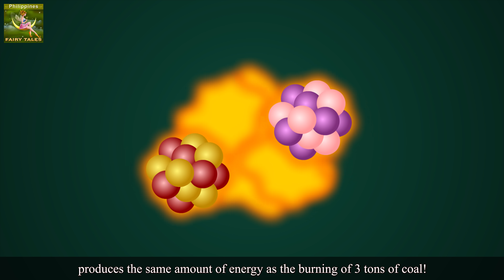Si Prinsesa Crystal | Princess Crystal in Filipino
Si Prinsesa Crystal | Princess Crystal in Filipino | Fairy tales in Tagalog | Filipino Kwento | 4K UHD | @FilipinoFairyTales

► PATNUBAY NG MGA MAGULANG
Ang ilan sa mga materyal ng video na ito maaaring hindi angkop sa mga batang may edad labintatlong taong gulang pababa.

► PAGPAPAHAYAG:
Ang Filipino Fairy Tales Channel at ang lahat ng mga video nito ay hindi “direktang pangbata”  sa kahulugan ng Pamagat 16 C.F.R. 312.2 ng Akto Para Sa Proteksyong Pampribado Na Mga Bata Onlayn (EN) at hindi inilaan para sa mga bata mula labintatlong taong gulang pababa. Ang Filipino Fairy Tales Channel at ang may-ari/mga may-ari nito, mga ahente, mga kinatawan, at mga empleyado ay hindi nangongolekta ng anumang impormasyon mula sa mga bata na wala pang labintatlong taon gulang at hayagang hindi nagbibigay ng pahintulot sa anumang ikatlong partido na naghahanap  ng makokolektang impormasyon mula sa mga bata na wala pang labintatlong taong gulang sa ngalan ng Filipino Fairy Tales Channel. Bilang karagdagan, ang Filipino Fairy Tales Channel ay tumatanggi sa anuman at sa lahat ng pananagutan o responsibilidad sa mga kasanayan at patakaran ng YouTube at mga ahente at subsidiary nito, o anumang iba pang kaakibat na ikatlong partido, hinggil sa koleksyon ng impormasyon.